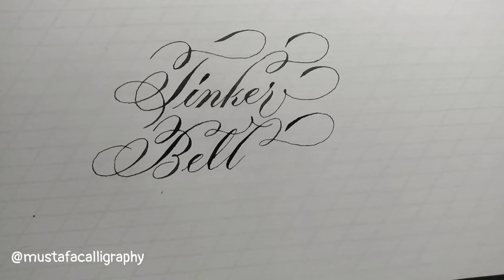Copperplate - Tinker Bell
Script : Cooperplate
Ink : Kuretake Sumi
Nib : Hunt101
Paper : White Verge Laid 90gsm
Height : 5mm